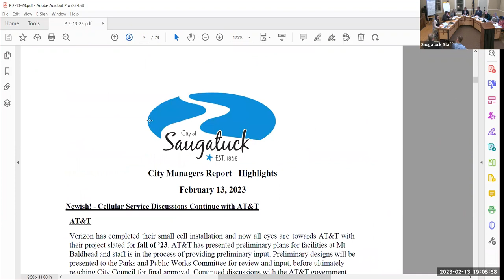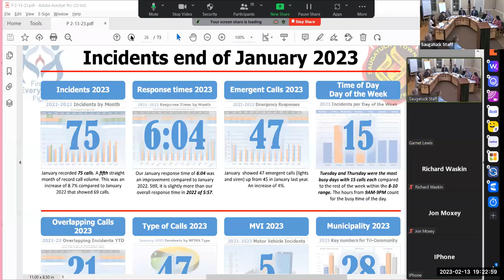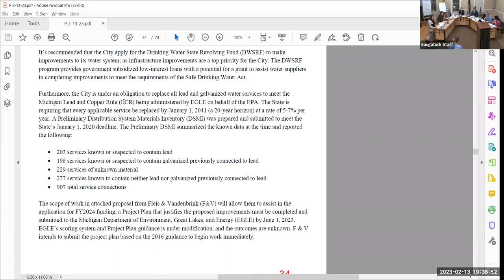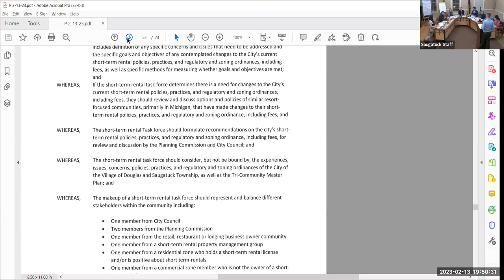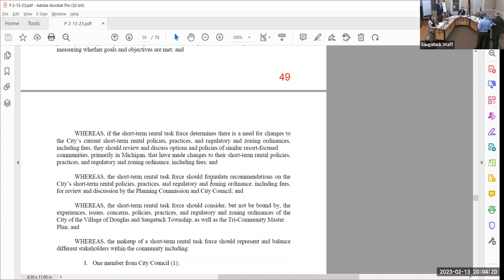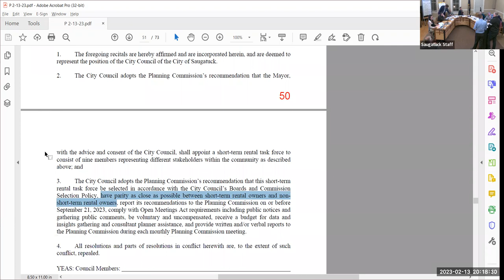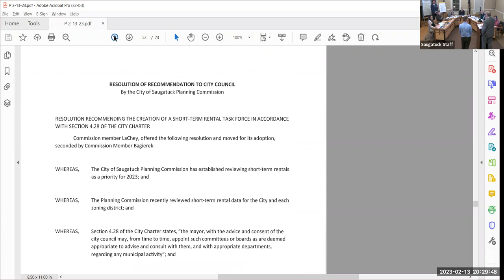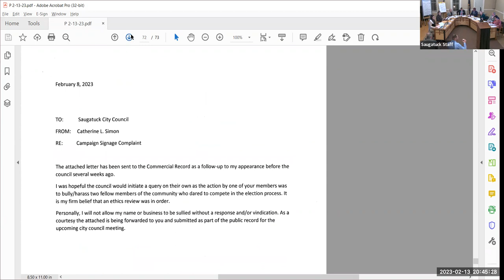2-13-23 City Council Meeting